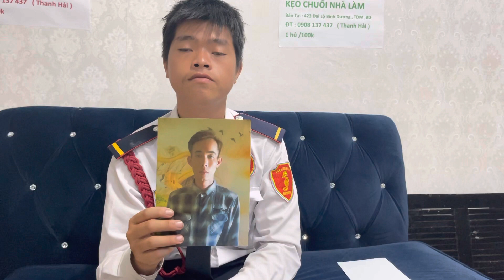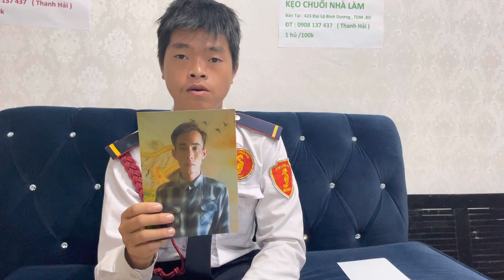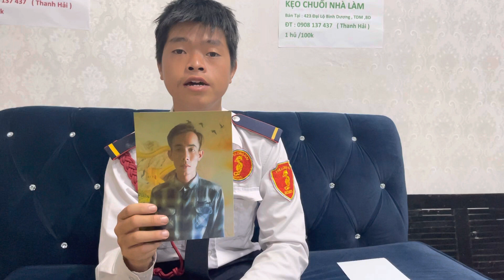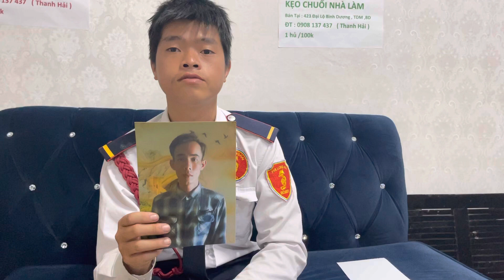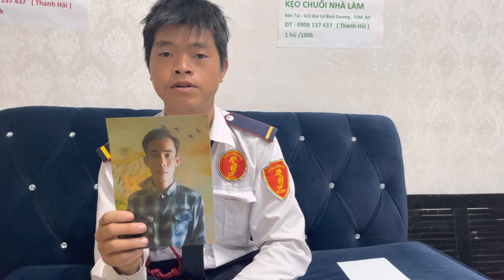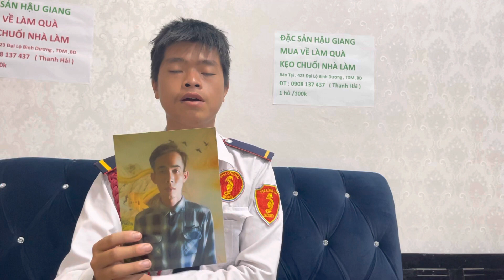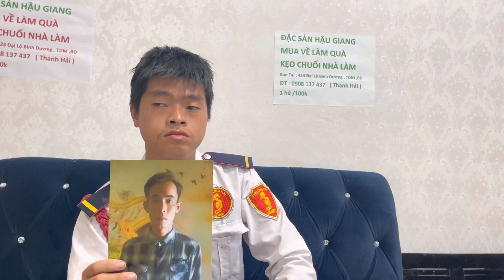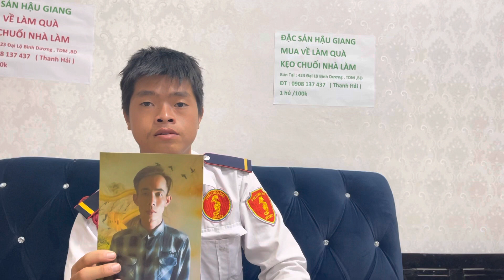Truy tìm đối tượng Lấy xe